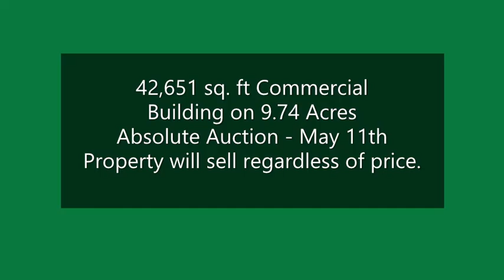Custer City School for Auction | Heard Auction & Real Estate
This is an absolute auction – property will sell regardless of price.

Custer City School
• Property lies on 9.74 acres, outside of city limits
• School Building approx. 42,651 sq. ft
• Additional Building #1 – approx. 3,000 sq. ft
• Additional Building #2 – approx. 1,300 sq. ft
• Additional Building #3 – approx. 3,280 sq. ft
• 3-Phase Electric
• City Water
• Water Well

Legal Descriptions:
Surface Rights Only In and To:
A Tract of land In The Southwest Quarter of the Northwest Quarter of the Southwest Quarter (NW/4 SW/4) of Section 22, Township 14 North, Range 16 W.I.M., Custer County, Oklahoma, containing approximately 9.74 acres more or less.

911 Address - 9264 N 2300 Rd, Custer City, OK 73639